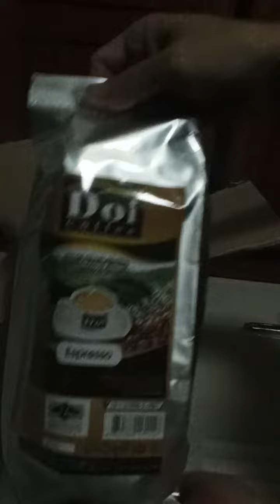กาแฟสดแบบบดผง d o I